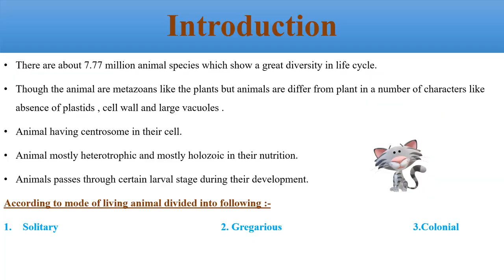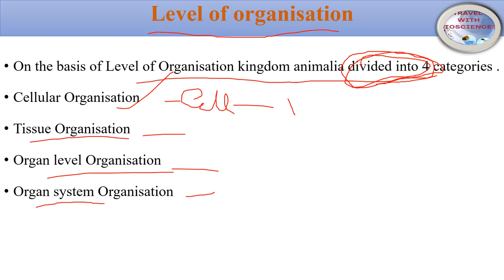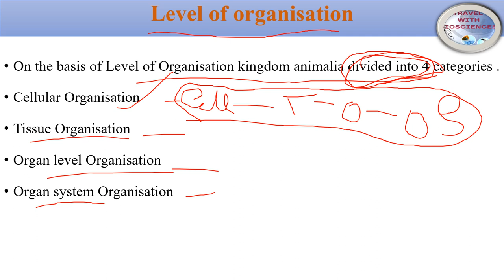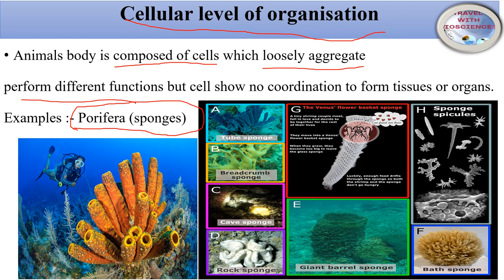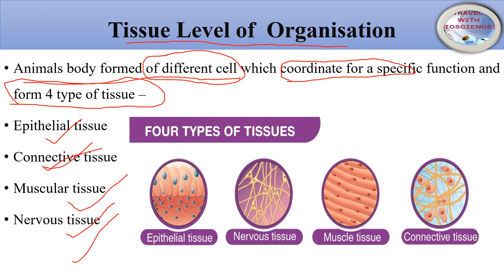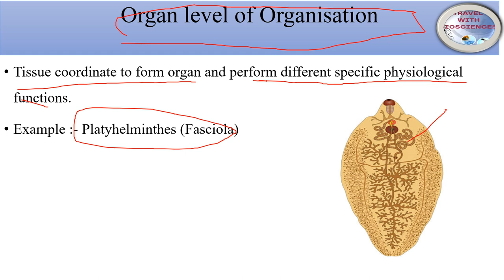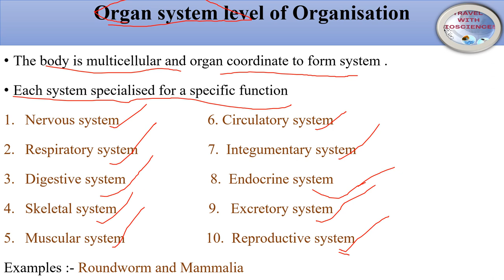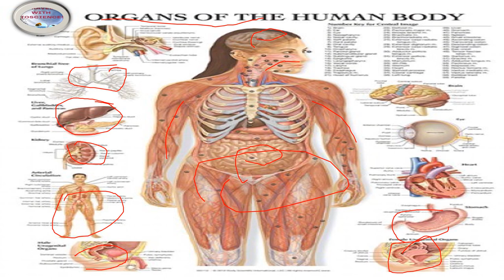Exploring the Levels of Organization in Animals: From Cells to Ecosystems CLASS 11 NCERT animalia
Welcome to our educational journey into the fascinating world of animal biology, where we unravel the intricate levels of organization that define the diversity of life. In this video, we delve deep into how animals are structured, from the tiniest cells to their roles within complex ecosystems.

Follow us on @swarapundit for updates and behind-the-scenes insights.
Share your thoughts, questions, and experiences with animal organization levels in the comments below. We value your engagement and curiosity!
Join us on this educational journey as we explore the incredible levels of organization in animals, from the cellular level to their roles within ecosystems. Whether you're a biology enthusiast, a nature lover, or simply curious about the intricate web of life on our planet, there's something here for everyone.